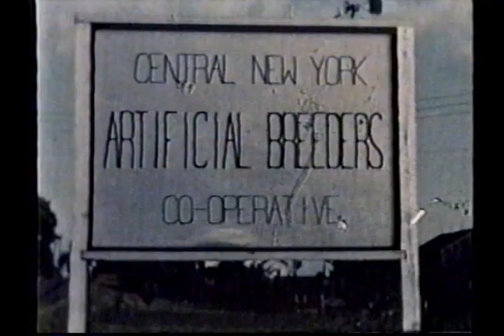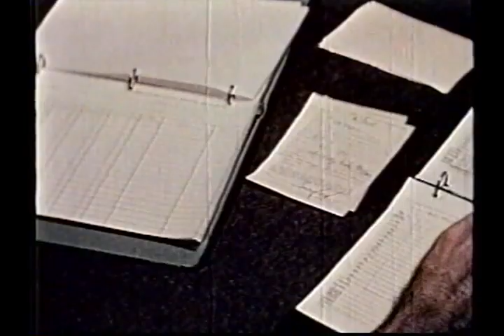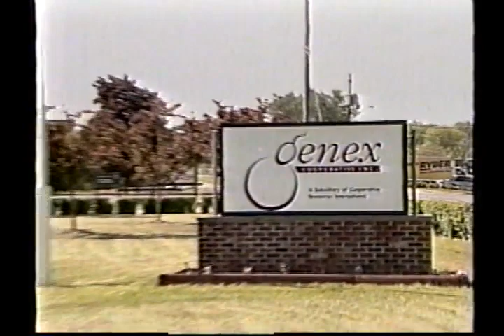Artificial Insemination: The First Great Animal Biotechnology 1940's.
Some of the history of A I in the very early days. Before the days of frozen semen.  This is in color and has sound.